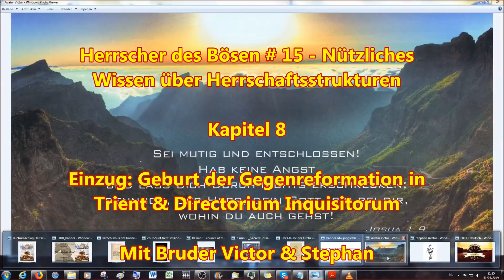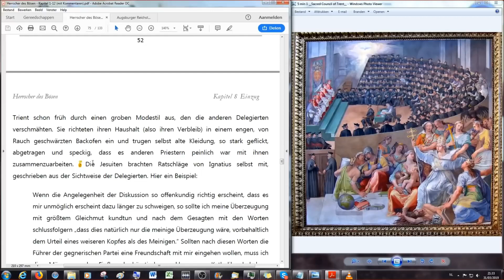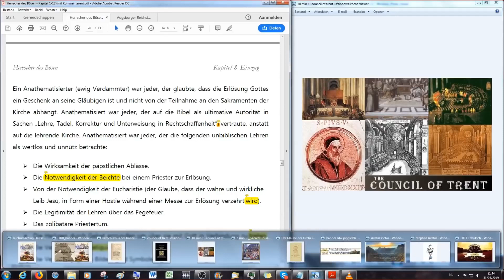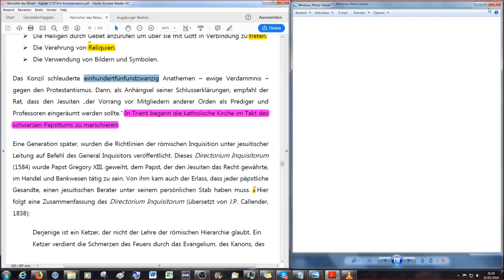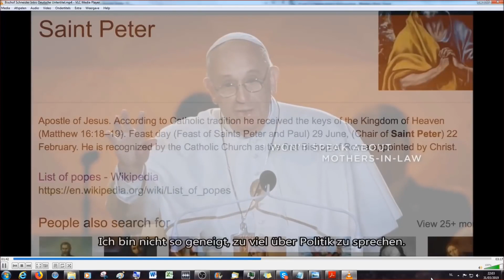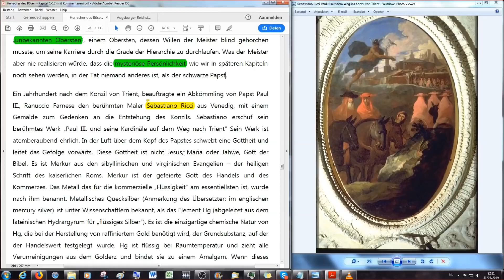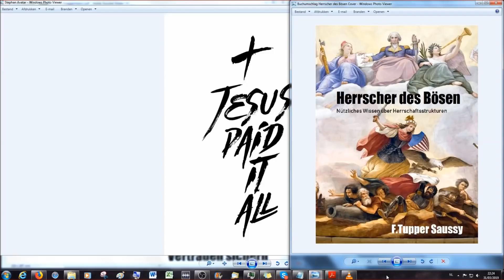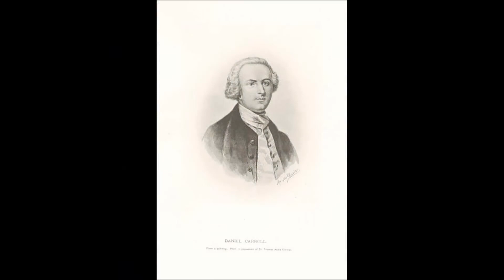Einzug Geburt der Gegenreformation in Trient - Directorium Inquisitorum, HDB 15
Nützliches Wissen über Herrschaftsstrukturen.
Original-Kanal: joggler66, Buch: F. Tupper Saussy